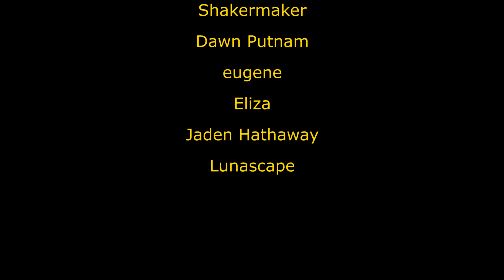Creando un Juego de Spider-Ham